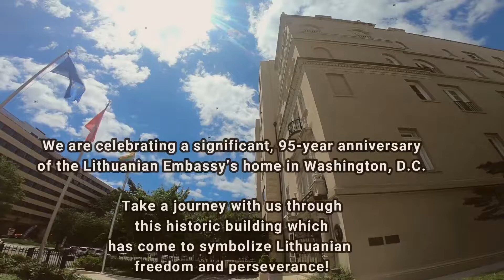Vytauto Landsbergio prisiminimai iš vizitų Lietuvos ambasadoje Vašingtone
Minėdami Lietuvos ambasados Vašingtone pastato 95-ių metų sukaktį, dalinamės Aukščiausiosios Tarybos - Atkuriamojo Seimo Pirmininko, Lietuvos Nepriklausomybės Akto signataro, profesoriaus Vytauto Landsbergio prisiminimais iš vizitų ambasadoje.